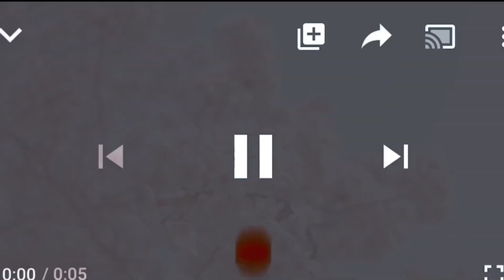LONG DISTANCE RELATIONSHIP FUNDAMENTALS | SUCCESSFUL RELATIONSHIP 💯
Welcome back everybody! In this short video I will be going over the fundamentals you need to implement in order to have a successful long-distance relationship.

Long distance relationship can be very difficult and tiring but when you are Guided buy some basic fundamentals it can make your life and your relationship much happier. The video focuses on long distance however these fundamentals can work on any type of relationship.